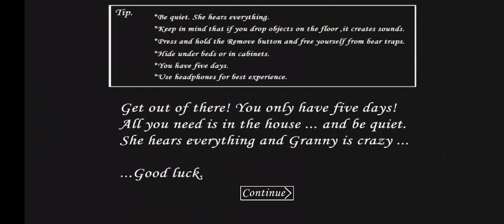Granny chapter 1 game play . My first video. Hacker dani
In this I have played granny chapter 1